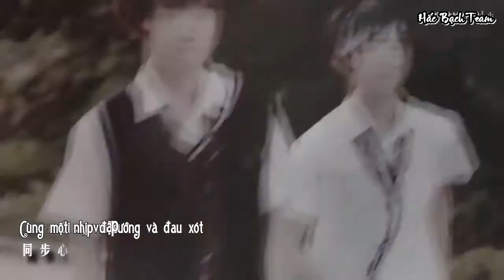[Vietsub FMV] Ngao Tử Dật - Động Mạch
� Làm việc theo sở thích cá nhân ! Nếu có ai không thích vui lòng lướt qua , không thương đừng nói lời cay đắng :v